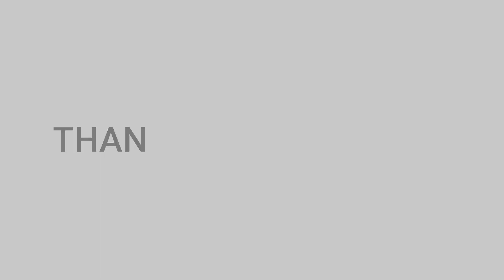HOW TO MAKE MYSORE BONDA & COCONUT CHUTNEY, മൈസൂർ ബോണ്ട നാളികേര ചട്നി ഇത് പോലെ തയ്യാറാക്കി നോക്കൂ:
varily bonda, evening snacks, bonda and chattini, മൈസൂർ ബോണ്ട നാളികേര ചാട്ടിനി,mysoor bonda coconut chattini,